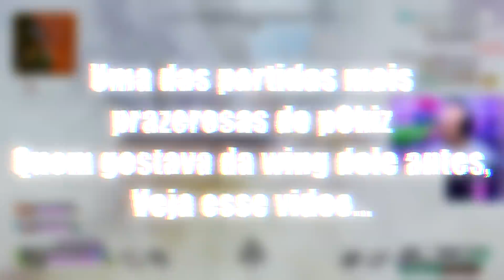PEGUEI 4K DE DANO COM A ASH | APEX LEGENDS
Mate mais, ganhe mais partidas e melhore no Apex com meu curso JOGUE COMO UM PRO, válido tanto pra PC, quanto pra consoles